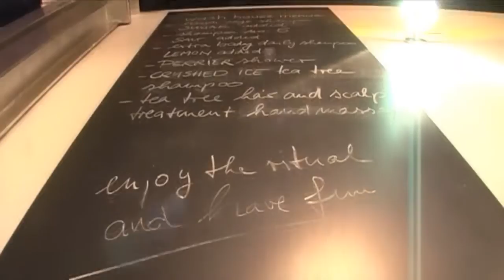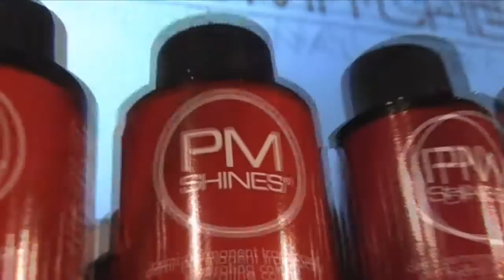the colorbar by Marcus Köhler - trailer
Marcus Köhler
The Color Bar
Heidelberger Straße 112
64283 Darmstadt / Germany

thecolorbar.de